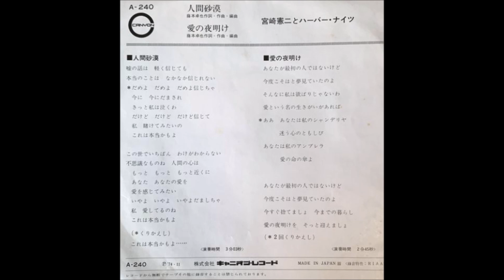宮崎憲二とハーバー・ナイツ 「愛の夜明け」 ムードコーラス ムード歌謡 藤本卓也 1974年